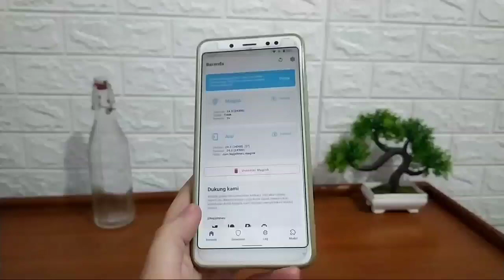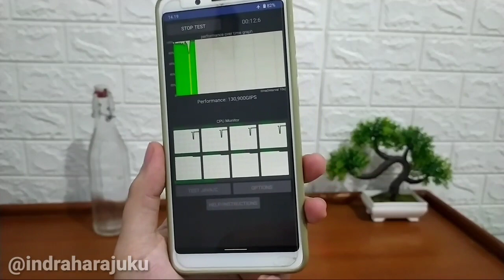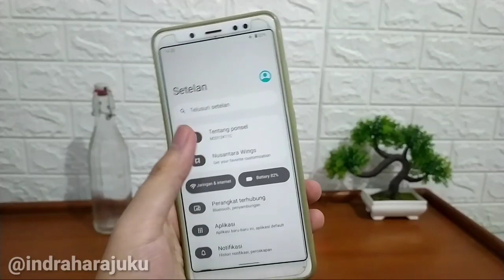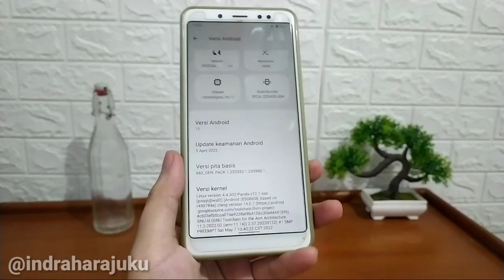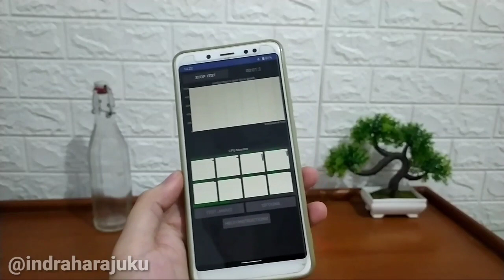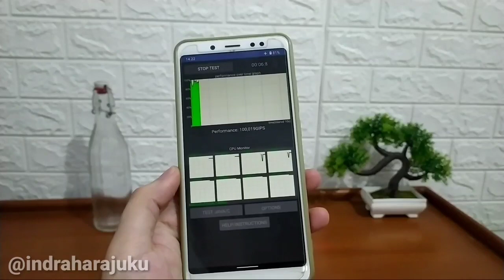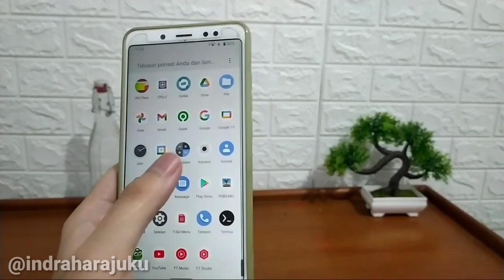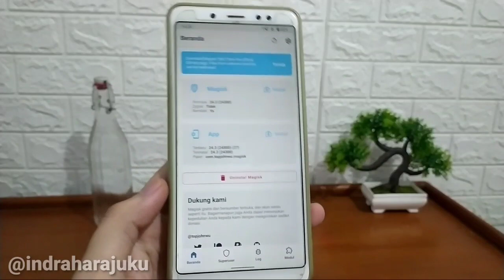Magisk Module Gaming Iphone XR UNLOCK MAX FPS & GRAPHICS ALL GAME